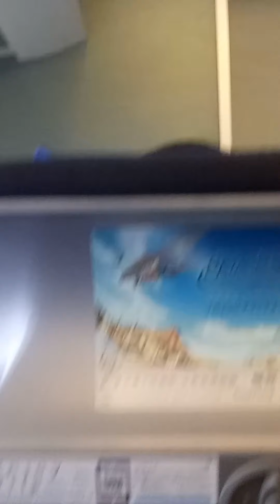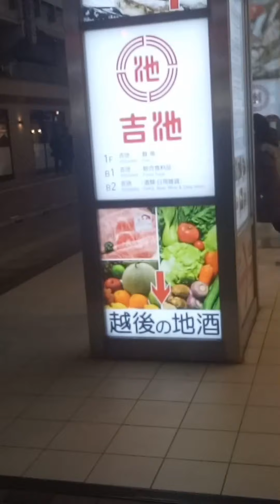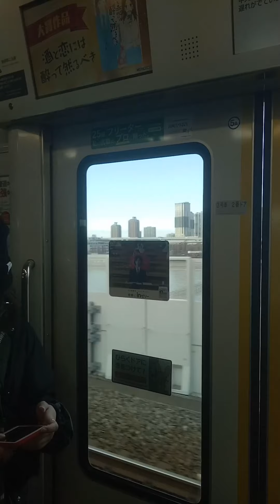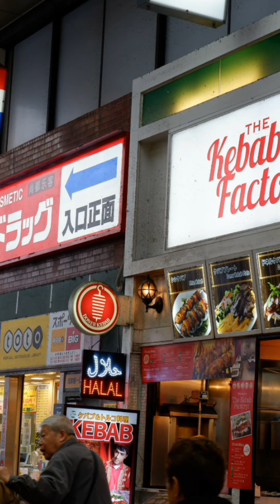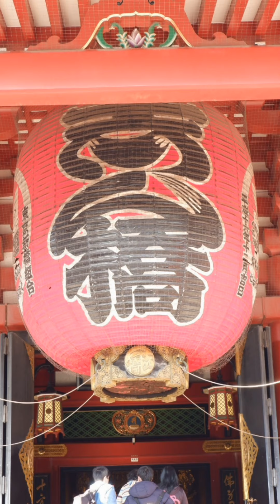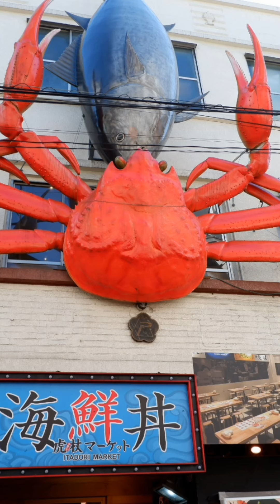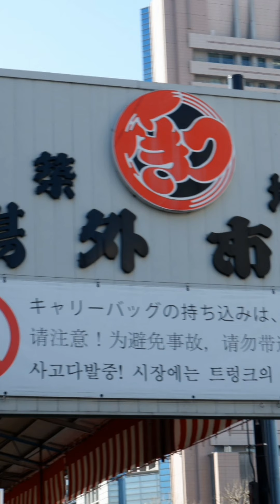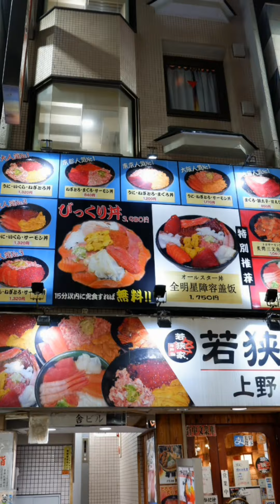Japan tokyo 2020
คลิปนี้ไปเที่ยวญี่ปุ่น เมื่อเดือน ม.ค 2020 อากาศหนาว เเละ ฝนตก
อัดคลิปจากมือถือเก่าๆ และมีรูปถ่ายช่วงท้ายๆ
เอามาฝากเพื่อนๆ ครับ

ถ้าชอบอย่าลืม​ 👍กด Like
แจ้งเตือน​กันด้วยนะครับ
จะ​ได้​ไม่​พลาด​คลิป​ใหม่​ๆ​
ฝากช่องด้วยนะครับ มือใหม่หัดทำ

1 Like 1 ติดตาม เพื่อเป็นกำลังใจ❤